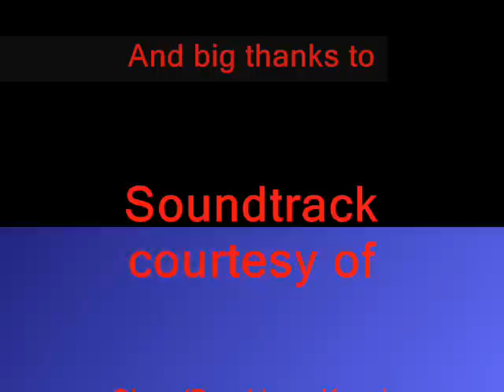Rockfall 1 - Launch Party @ The Custard Factory, Birmingham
My first attempt at a video for our first Rockfall Night in 2006